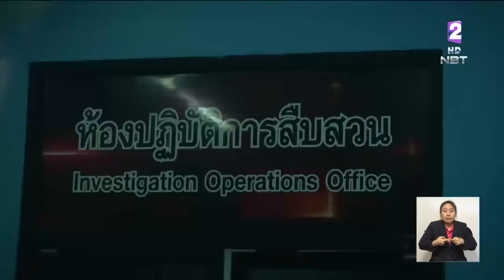เตรียมออกหมายจับกลุ่มวัยรุ่นก่อเหตุยิงถล่มคู่อริ พลาดถูกท่องเที่ยวเสียชีวิตย่านประตูน้ำ